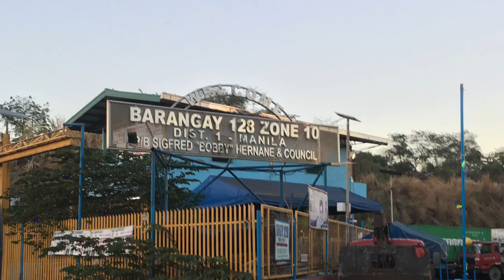Biyahe With Noy...